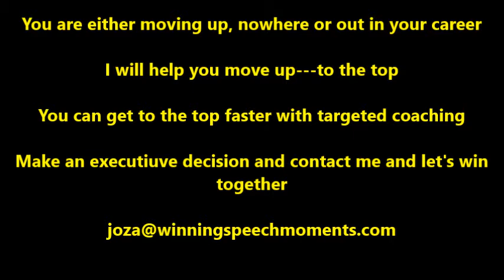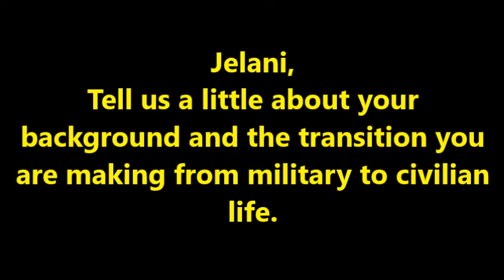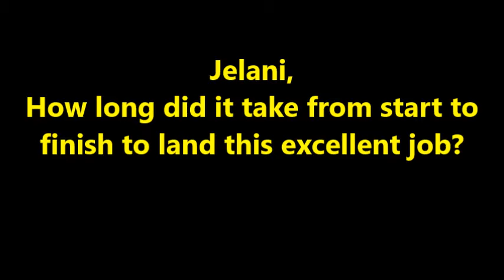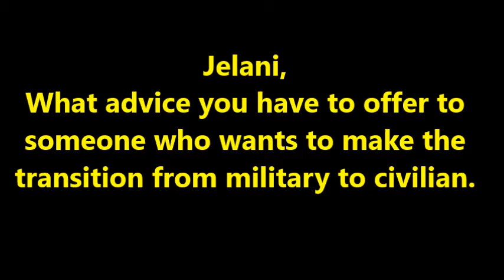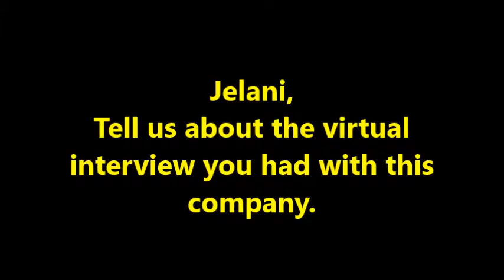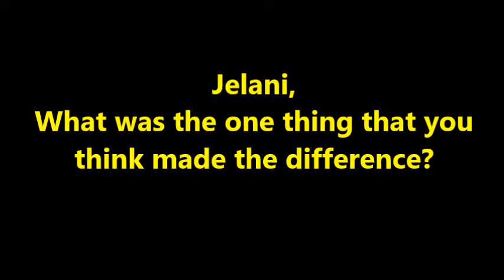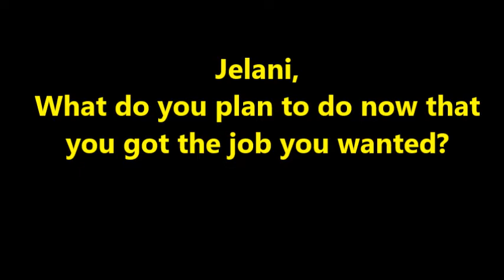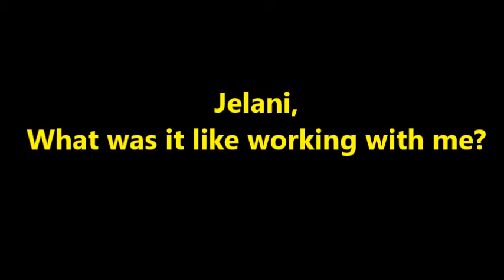Coaching Testimonial of getting a job at Amazon as IT Specialist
I helped Jelani land an excellent job at Amazon.  He was very coachable and wanted the job that will change his career and life.

If you want to move up in your career, please get in touch with me.

Hope to talk to you real soon.
-Jay